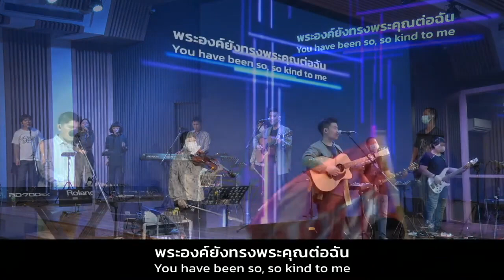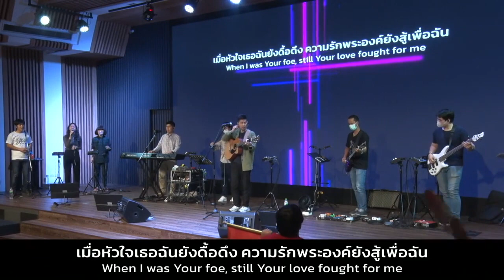เพลง รักไม่เคยยั้งหยุด Reckless Love : คริสตจักรสดุดี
เนื้อเพลงรักไม่เคยยั้งหยุด Reckless Love

ก่อนเสียงหัวใจฉันเต้นดัง ท่วงทำนองพระองค์ขับขาน
พระองค์ทรงดี แสนดีต่อฉัน
เมื่อลมหายใจฉันยังเยือกเย็น ลมปราณพระองค์ระบาย
พระองค์ยังทรงพระคุณ ต่อฉัน

**โอ..ไหลท่วมท้น เกินบรรยาย ไม่มีเสื่อมคลาย รักไม่เคยยั้งหยุด
ไล่ตามหาเมื่อฉันหลง, สู้จนได้พบ, คว้าหัวใจฉันคืน
เมื่อฉันไม่สมควร ดียังไม่คู่ควร แต่ทรงให้ชีวิตพระองค์
I couldn't earn it, and I don't deserve it, still, You give Yourself away
ไหลท่วมท้น เกินบรรยาย ไม่มีเสื่อมคลาย รักขององค์พระเจ้า
Oh, the overwhelming, never-ending, reckless love of God, yeah

เมื่อหัวใจฉันยังดื้อดึง ความรักพระองค์ยังสู้เพื่อฉัน
เมื่อฉันมองตัวเองไม่มีค่า แต่ทรงจ่ายราคาเพื่อฉัน
พระองค์ยังทรงพระคุณต่อฉัน

ภูเขาไม่อาจจะกั้นกลาง
ความมืดไม่อาจจะขวางทาง
ทรงมาหาฉัน
ทรงพังกำแพงให้ล่วงลง
ทำลายคำลวงให้ล่วงลง

คริสตจักรสดุดี ประเทศไทย
สุขุมวิท 101/2 (อุดมสุข 5) ถ.สุขุมวิท บางนา กรุงเทพฯ

ท่านสามารถถวายทรัพย์หรือสนับสนุนด้านต่างๆ
ชื่อบัญชี คริสตจักรสดุดี
ธ.ไทยพาณิชย์ สาขาบางนา ประเภท ออมทรัพย์
หากต้องการใบเสร็จ กรุณาส่งหลักฐานการโอนมาที่